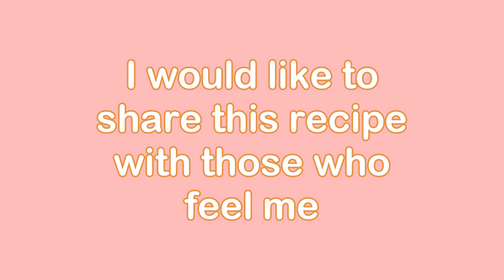self consolation recipe - dinner or breakfast Meal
Selbsttrostrezept - Abendessen oder Frühstücksmahlzeit

وصفة عزاء النفس - وجبة عشاء او فطور